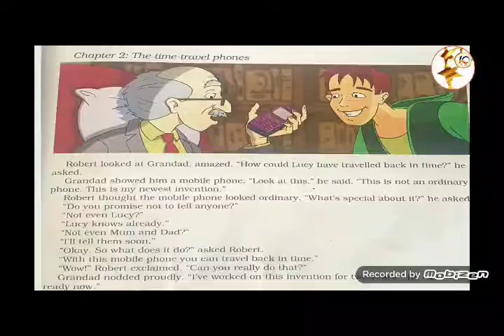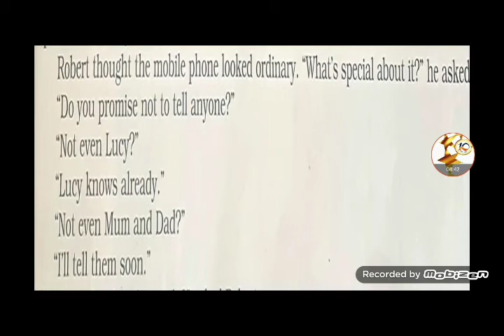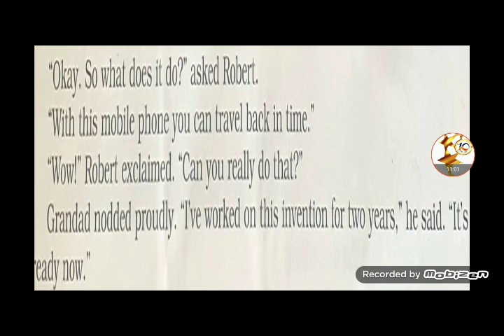Escape from the fire 🔥 explanation of the lesson part 1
شرح القسم الثاني من درس Escape from the Fire  chapter 2 : The time _ travel phones